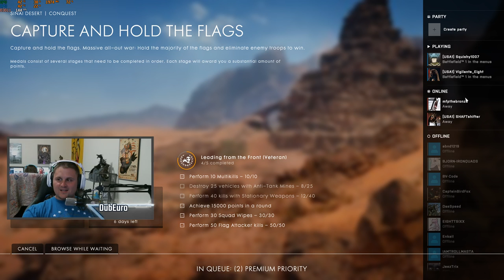🔴 Road to Battlefield 5 Beta Early Access 🔥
Counting down to the Battlefield 5 early access beta!